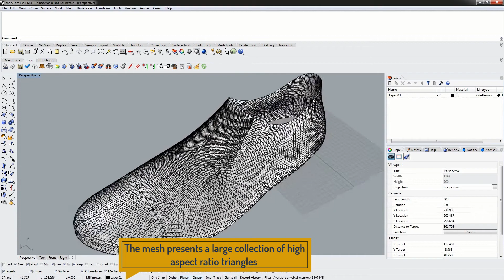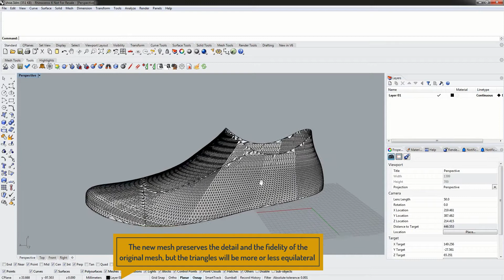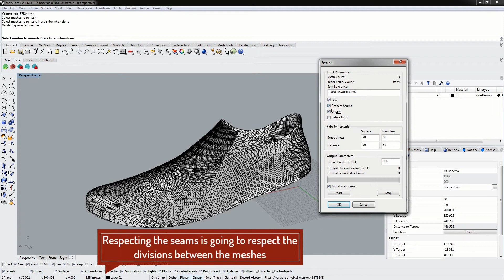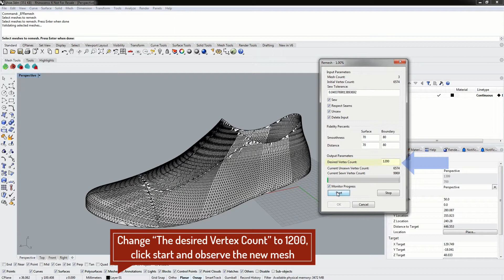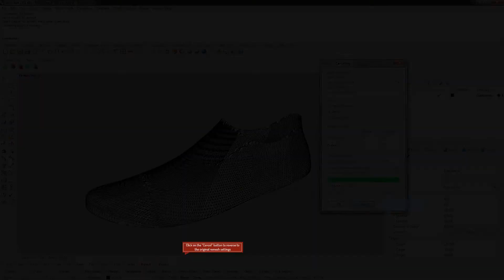Introduction to the uniform rememsher.mp4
This video illustrates the uniform remesher and how it is used. The main control in the case of using the uniform remesher is the desired vertex count. When changing this value the mesh also changes.
At the end of this video you will be able to understand when to use the uniform remesher as well as its main functions.

ExactFlat is software to make better patterns faster using 3D to 2D digital pattern making.

   Start with 3D CAD in Rhino 3D or SolidWorks 3D, or
   Import a supported 3D file type, or
   3D Scan your physical parts and import into ExactFlat.
   Create accurate, cut ready, flat patterns from 3D to 2D in minutes.

(our latest innovation for apparel)

3D to 2D flattening,
3D to 2D digital pattern making,
pattern making,
Solidworks flattening,
Rhino flattening,
Nesting,
Make better patterns faster,
Pattern making for apparel,
Pattern making for seating,
Pattern making for insulation covers,
Pattern making for paint protection film,
Pattern making for everything,
Alternative to Lectra,
Alternative to Gerber,
2D pattern design,